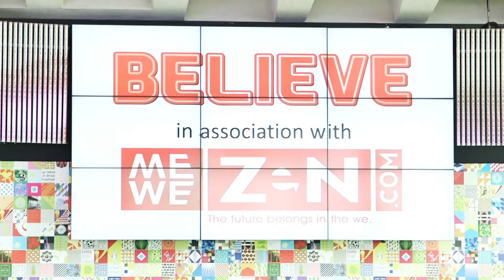D'aprano - Believe Promo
Check out this video from our friends at D'aprano marketing. You can find more out about them